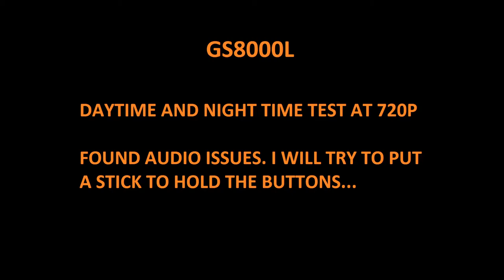GS8000L dashcam sample (720P) in Brazil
I paid only 20 dollars for this camera, including shipping, (aliexpress seller EC-smart).

Of course, image quality is not 720P, I'd say it's 480P, and it has some noise. However, this is a budget camera that records at a nice angle (very important!), and it gets what you need: objects, cars and people nearby. By the way, the image is automatically sharpened so the edges are clear.

Even with that sound problem (as if something is loose inside), I can hear music coming from the radio and my own voice. So, again, it's pretty what most people need as dashcam.

I'm using it in Brazil (very hot) since 12/2015. Let's see how long this camera lasts.

(Update, on July/2017: The battery is now only usable to save the file when the power is out as it only lasts a few seconds. The camera is still working as new.)